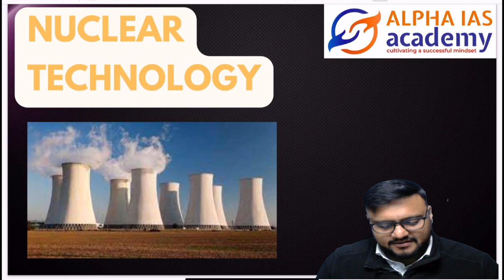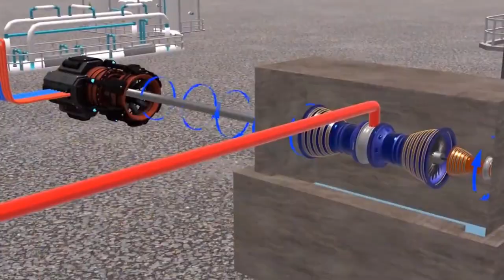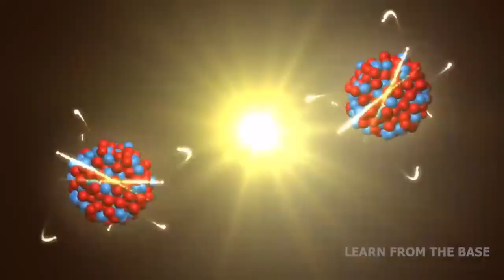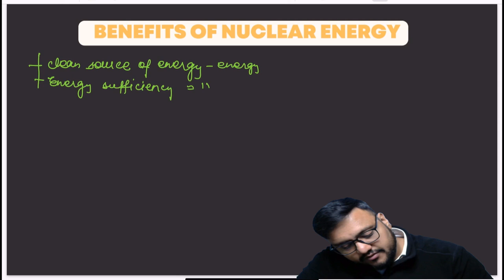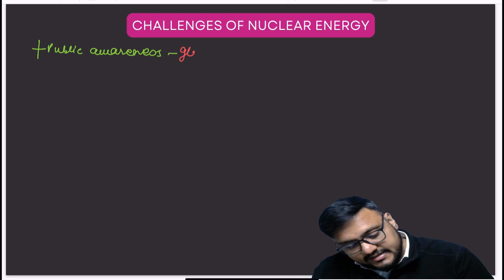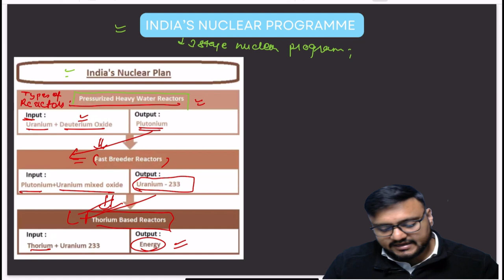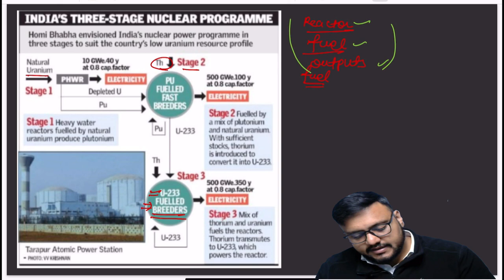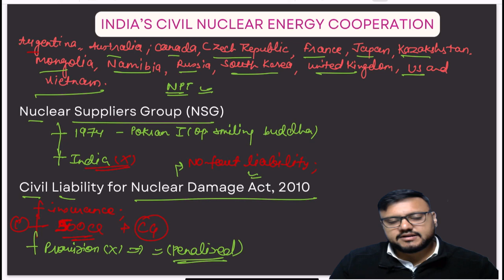SCIENCE AND TECHNOLOGY||LECTURE 25||NUCLEAR TECHNOLOGY ||FULL COURSE